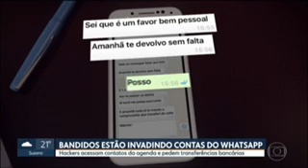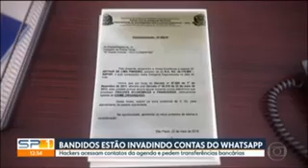BANDIDOS ESTÃO INVADINDO CONTAS DO WHATSAPP ! CUIDADO!!! 😱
LEMBRE-SE DE ATIVAR A VERIFICAÇÃO DA CONTA EM DUAS ETAPAS NO SEU WHATSAPP, ISSO AJUDA E MUITO A MELHORAR A SEGURANÇA DE SEU APP.

COMPARTILHE.